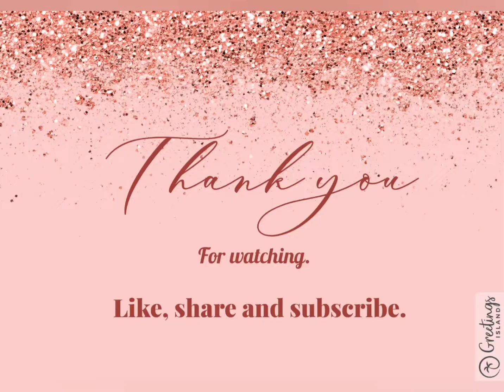Hyderabadi Ambada Chukke ki bhaji.